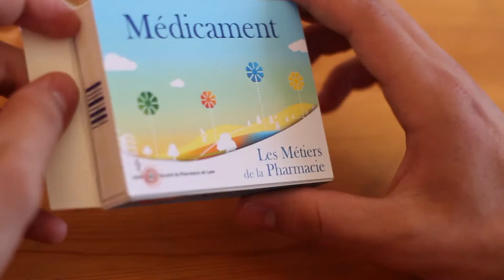Métiers ISPB - Teaser